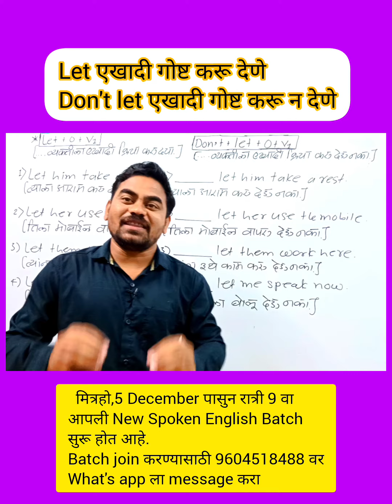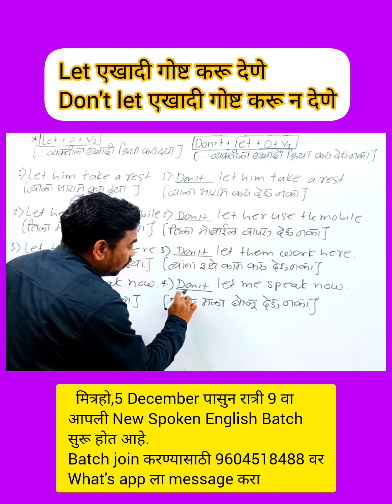Use of let